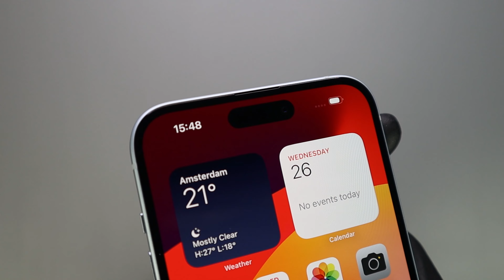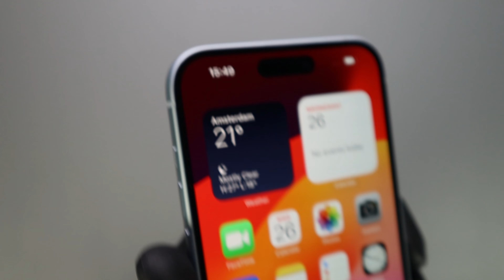Apple iPhone 15 Plus Blue - ASMR Unboxing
Today we are awkwardly unboxing the iPhone 15 Plus in Blue from Apple!

Link to product (iPhone 15 Plus)

Timestamps:
00:00 B-roll
00:22 Unboxing
03:16 Close Up
05:47 SIM
06:16 Setup
07:15 iPhone 15 Plus vs iPhone 15 Pro Max
07:50 Sshhhh